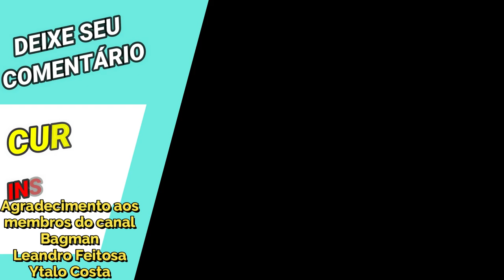Combo: Camus Divino + Minos de Griffon - Saint Seiya Awakening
Confira nessas gameplays formação com o combo Camus de Aquário de Armadura Divina + Minos de Griffon.